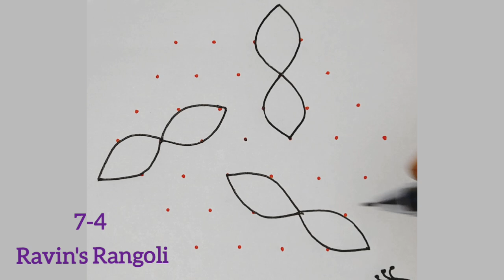🌹🌹🌹Loveely..3 Roses kolam |7-4 ரோஜா கோலம் |Kadhal Roja Rangoli's |Poomuggulu |Sankranthi flowerkolam